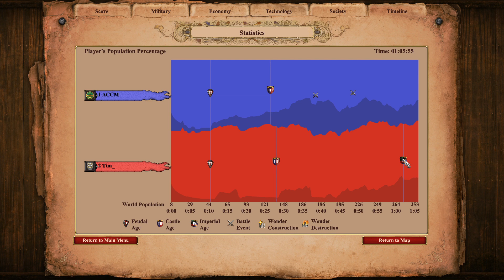AoE2: DE | Expert Match | 1v1 Arabia - Best DE Game I've Cast so Far!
ACCM (Blue, Aztecs) vs Tim (Red, Cumans)

Oh boy this one is a doozy! TCs on all 4 corners of the map, lots of Monks, Towers, and absolute craziness! Hope you enjoy :)